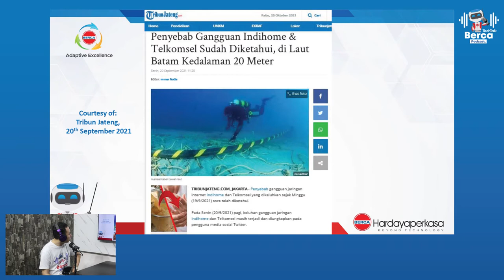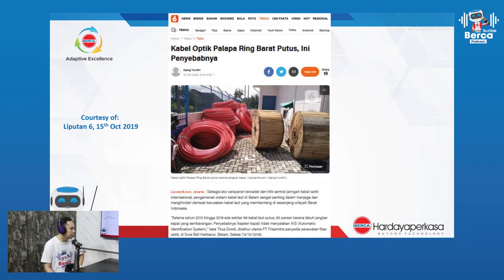TechTalk #8: Melaut Sejak 1850, Yuk Cek Fakta-Fakta Tentang Kabel Bawah Laut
Masih pada inget dong tentang viralnya gangguan koneksi internet yang dialami oleh salah satu provider terkenal di Indonesia?

Nah, setelah ditelusuri oleh pihak terkait, nyatanya penyebab utama berasal dari kabel bawah laut yang berada di Jawa Sumatera dan Kalimantan.

Tapi, Sobat BercaOne penasaran gak sih kok bisa ada kabel bawah laut yang malah berfungsi untuk koneksi internet?

Cari tau yuk apa sih kabel bawah tanah dan fakta lainnya dari obrolan santai di TechTalk Berca Podcast Episode 8 di sini

Atau dengarkan podcastnya di sini